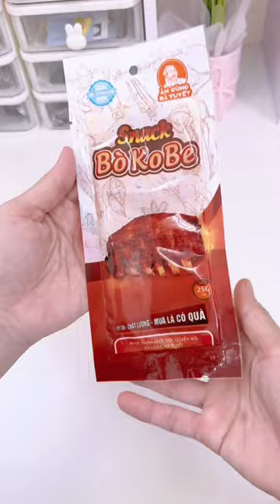Phần 71. Unboxing đồ ăn vặt: Ăn Cùng Bà Tuyết với Xuyến Nha!!!!